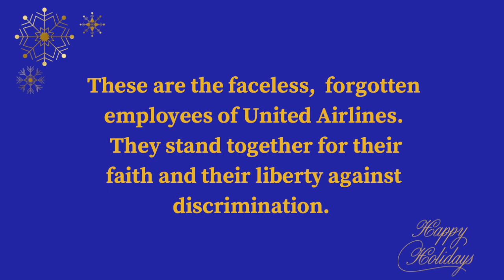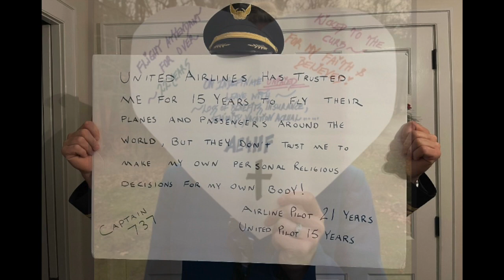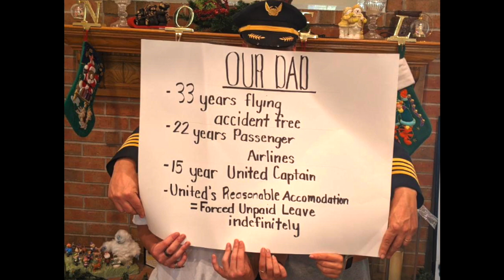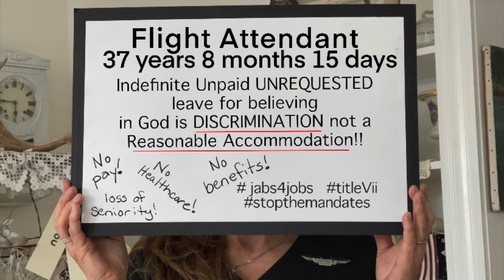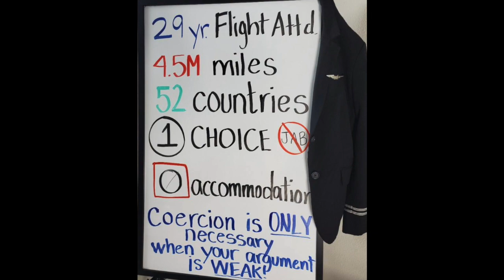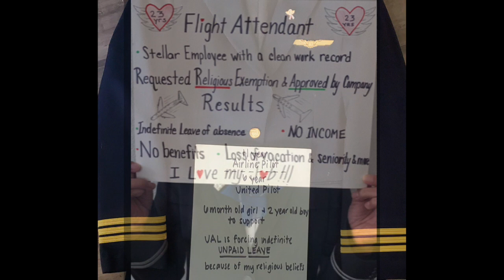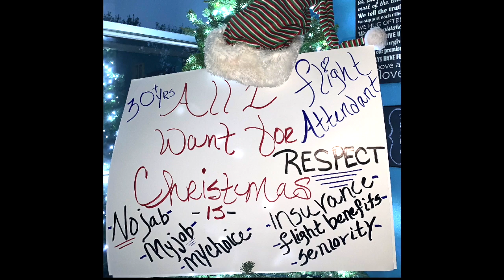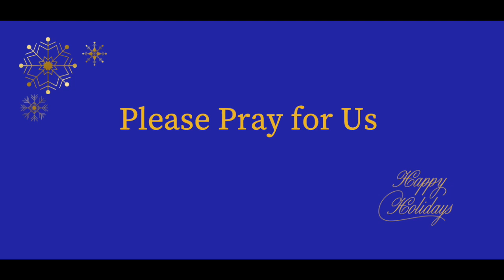Please Pray For Us!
These are the faceless, forgotten employees of United Airlines.  They stand together for the faith and their liberty against discrimination.